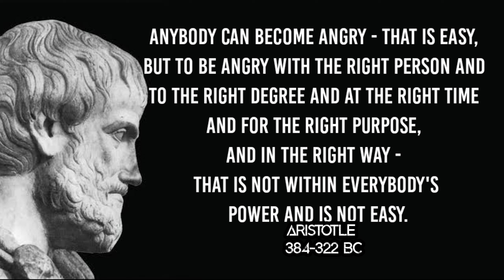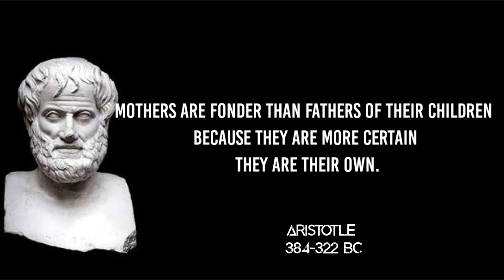Best Quotes of Aristotle | New motivational & inspirational video of 2023 | By Documentary World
Hare all quotes of Aristotle

Quality is not an act, it is a habit.

It is the mark of an educated mind to be able to entertain a thought without accepting it.

The ideal man bears the accidents of life with dignity and grace, making the best of circumstances.

Happiness depends upon ourselves.

The aim of art is to represent not the outward appearance of things, but their inward significance.

Anybody can become angry - that is easy, but to be angry with the right person and to the right degree and at the right time and for the right purpose, and in the right way - that is not within everybody's power and is not easy.

The energy of the mind is the essence of life.

Good habits formed at youth make all the difference.

Republics decline into democracies and democracies degenerate into despotisms.

The law is reason, free from passion.

The educated differ from the uneducated as much as the living from the dead.

The soul never thinks without a picture.

Wishing to be friends is quick work, but friendship is a slow ripening fruit.

Mothers are fonder than fathers of their children because they are more certain they are their own.

Education is the best provision for old age.